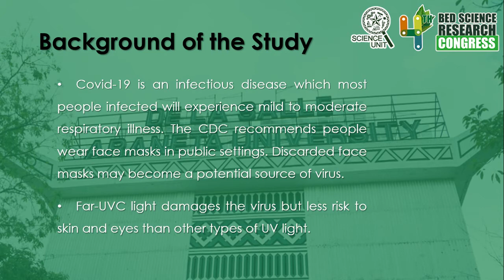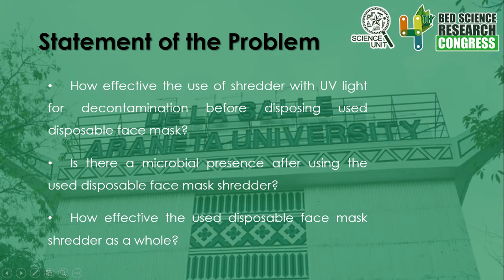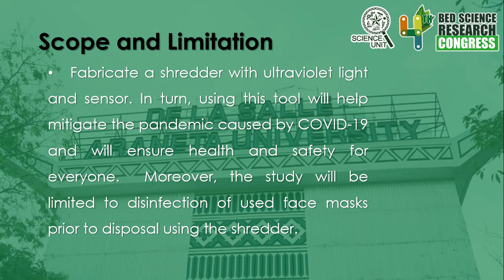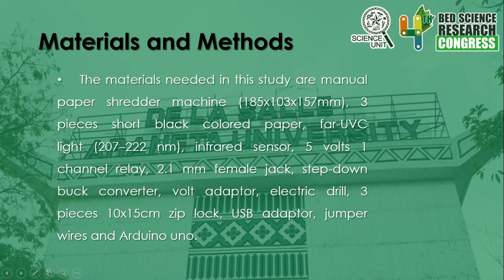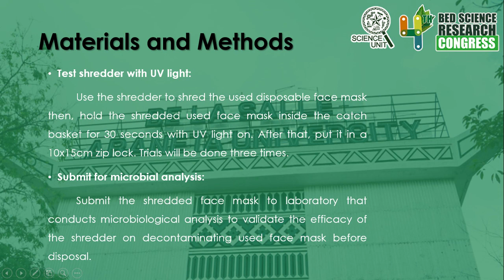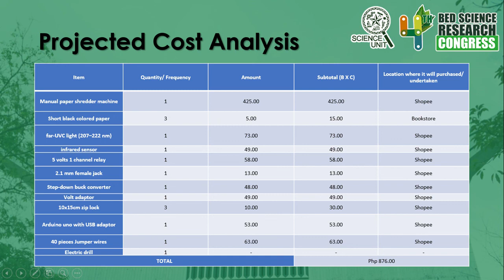A3 SIP Research Proposal | Disposal of Used Face mask using Shredder | Group#3 - Br. Arkadius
SIP Research Proposal | Disposal of Used Face mask using Shredder | Group#3 - Br. Arkadius